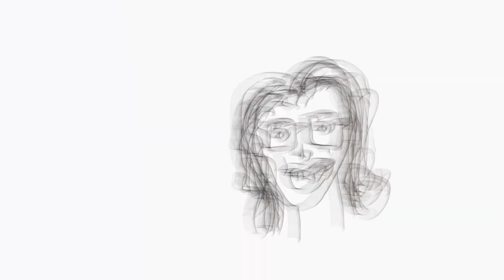Pictionary Bonus Segment: CHRIS & NICOLE DRAW EACH OTHER 4/9/24